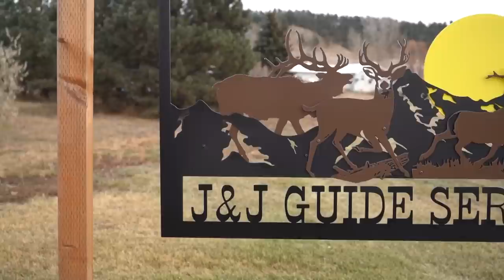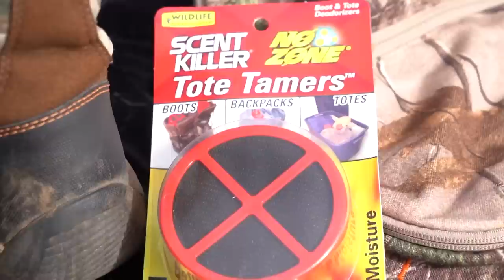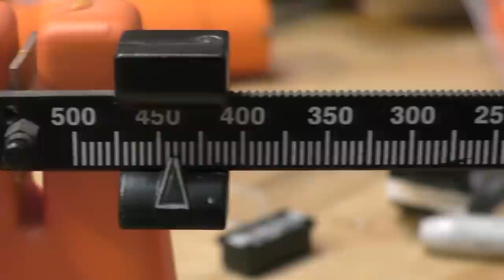Deer Hunting Myths | Deer & Deer Hunting TV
Shake these five bad habits, and you’ll see more deer, bag more deer and have a lot more fun during hunting season. Dan Schmidt and Mark Kayser separate the myths from the facts. Deer & Deer Hunting TV Season 16. Episode 4.